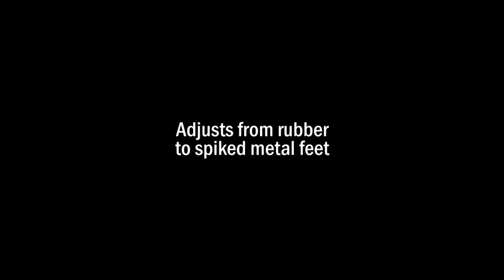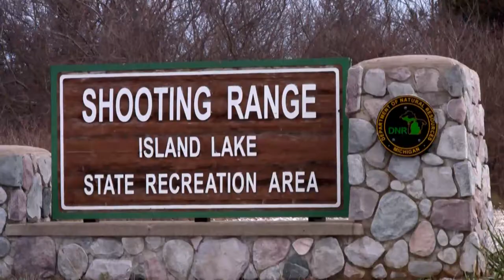Vanguard Steady-Aim Rifle Bench Rest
Steady-Aim, with heavy duty 1-1/2" steel construction and smooth
precise micro elevation adjustment, sighting in your rifle will be
hassle free. Our large central elevation adjustmetn dial provides -5 to
+20 range of movement getting you on target in almost any range
position. An anti vibration pillow securely holds your rifle's forearm
and leather sling cradles the stock. Steady-Aim also provides anti-slip
rubber feet that can convert to spiked metal feet for shooters using
the bench on the ground.